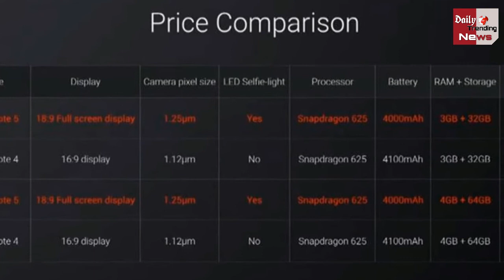Xiaomi Redmi Note 5 launch in India, Redmi Note 5 Pro, Price, Review, Specifications !!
The Redmi Note 5 India launch has been confirmed at the event Xiaomi is hosting in New Delhi, with the company's India head Manu Kumar Jain and product manager Jai Mani taking the stage to showcase the device. The biggest change in the new smartphone compared to its predecessor is the bezel-less design, 18:9 aspect ratio, and larger 5.99-inch display. The Redmi Note 5 battery capacity is 4000mAh battery, and it is half a millimetre thinner than last year's model. The Redmi Note 5 Pro with up to 6GB RAM and dual rear cameras was also unveiled at the event.

But the smartphones weren't be the only thing Xiaomi showcased at the event as the Mi TV 4 was also unveiled. Being Xiaomi products, both are expected to offer a lot of features at affordable prices. Xiaomi is hosting a live stream video, embedded below, so that fans across the country can stay up to date with the launch event. We will also keep updating this page to bring to you the latest news on the Redmi Note 5 and Mi TV 4 India launch front, so just hit refresh for the updates.

The Redmi Note 5 camera will include a 12-megapixel sensor with f/2.2 aperture, 1.25-micron pixel size, PDAF, and an LED flash module. The company spoke about the its HDR algorithm that enhances photos to deliver improved quality over the previous models in this range. Under the hood is the Snapdragon 625 processor, and there are two variants - 3GB RAM + 32GB storage, and 4GB RAM + 64GB storage. The company has designed a special charger exclusively for the Indian market, and will be giving a transparent silicon case free with the device.

Apart from the Redmi Note 5, the company is also bringing in the Redmi Note 5 Pro model in India, making it the handset's global debut. The Pro handset packs the Snapdragon 636 processor under the hood, and has a dual camera setup on the back (with 12-megapixel + 5-megapixel sensors). It will come with only one internal storage option (64GB), and two RAM variants - 4GB and 6GB. Both the Pro model and its sibling will be available in four colour options, namely Black, Lake Blue, Gold, and Rose Gold.

Edited By --